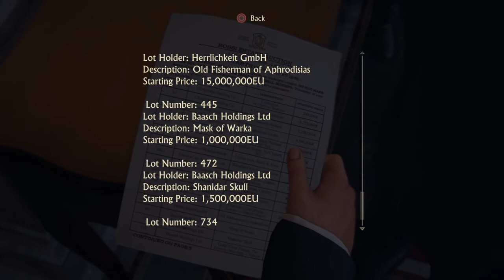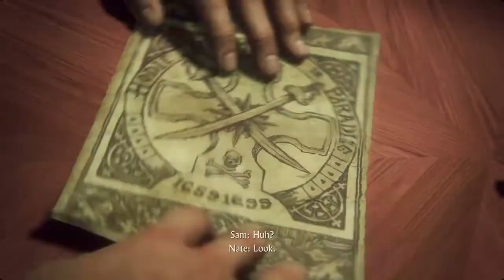Uncharted 4: A Thief’s End™ part 5